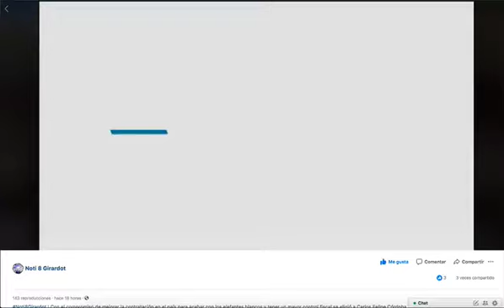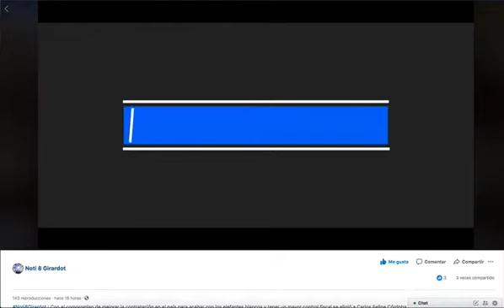Carlos Felipe Córdoba, nuevo Contralor General de la República